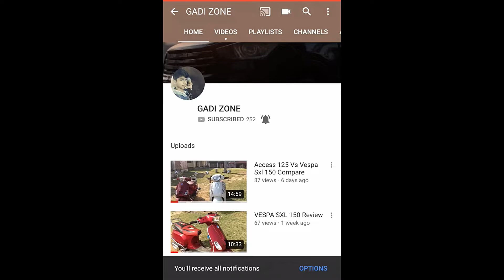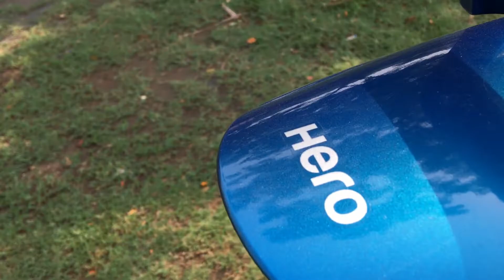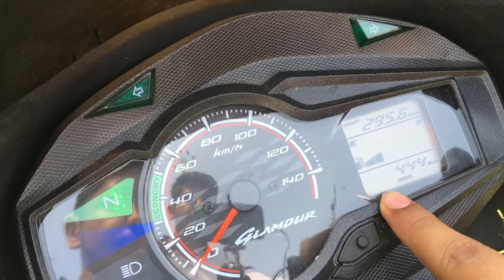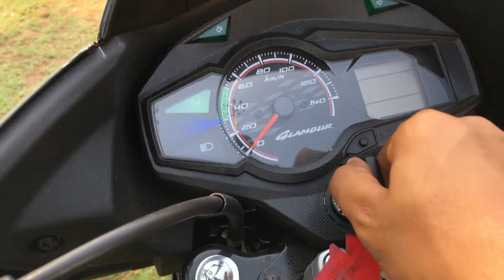HERO GLAMOUR 2020 FULL REVIEW AND | SHOULD YOU BUY OR NOT | WITH JCB KI KHUDAI END